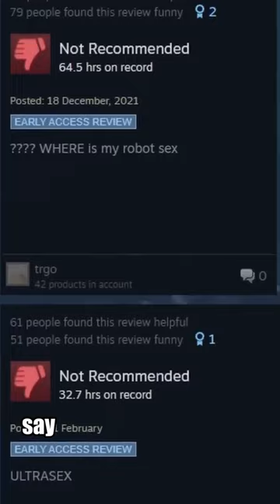Ultrakill Players Only Want One Thing and it's DISGUSTING